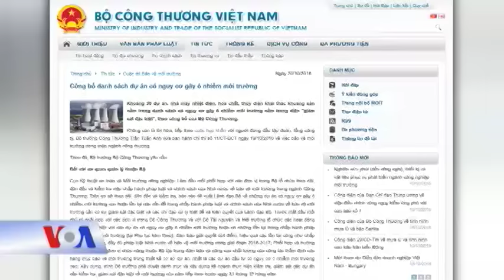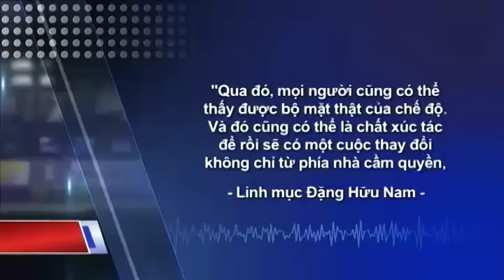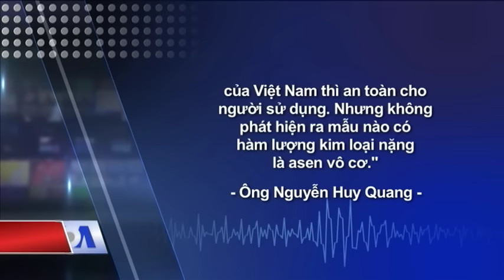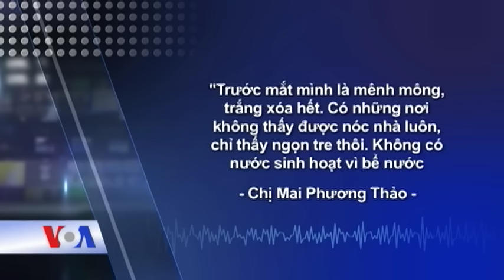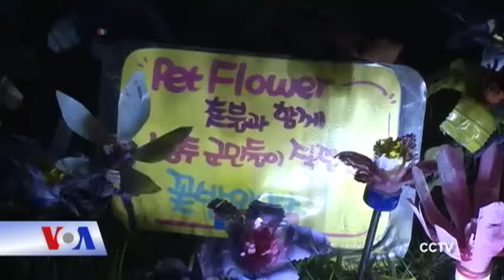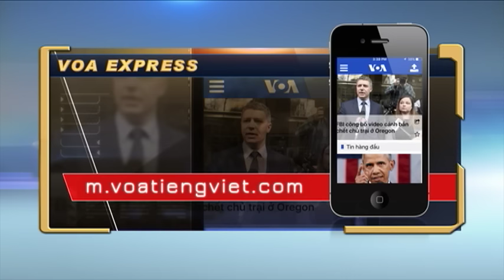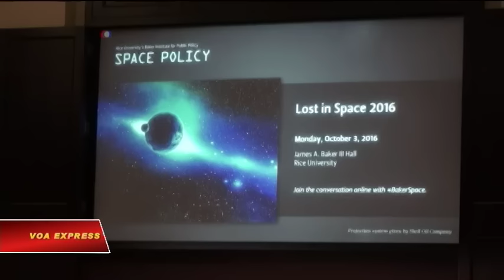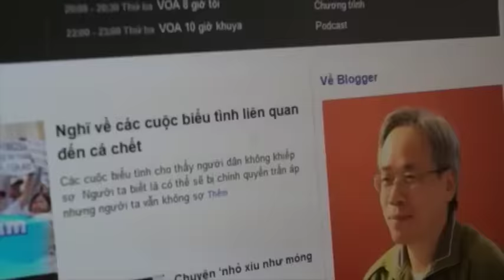Truyền hình vệ tinh VOA 22/10/2016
Tin tức Nếu không vào được VOA, xin các bạn hãy vào để vượt tường lửa. Bộ Công thương liệt kê các công ty có nguy cơ gây ô nhiễm. Linh mục dẫn đầu vụ kiện tập thể chống lại Formosa cương quyết không bỏ cuộc. Nước mắm Việt có an toàn? Người Việt khắp nơi hướng về nạn nhân lũ lụt miền Trung. Dân Philippines tin Mỹ, hoài nghi Trung Quốc. Dân Hàn Quốc phản đối triển khai tên lửa THAAD. Miền tây Nhật Bản rung chuyển vì động đất.

Bộ Công thương Việt Nam vừa công bố các công ty có nguy cơ gây ô nhiễm, trong đó có 7 dự án, nhà máy thuộc các tập đoàn “tên tuổi” của Việt Nam.

Bất chấp những đe dọa và cản trở, người dẫn đầu vụ kiện tập thể chống lại Formosa cương quyết sẽ không bỏ cuộc trên con đường gian nan tìm công lý, đòi thủ phạm đầu độc biển miền Trung phải cút khỏi Việt Nam và đền bù thỏa đáng cho hàng chục ngàn ngư dân Việt bị ảnh hưởng trực tiếp từ thảm họa môi trường.

Sau khi Hội Tiêu Chuẩn và Bảo Vệ Người Tiêu Dùng (VINASTAS) công bố kết quả khảo sát cho thấy gần 70% mẫu nước mắm có hàm lượng thạch tín quá mức, một cuộc tranh luận bùng ra về việc liệu nước mắm của Việt Nam có an toàn hay không.

Một nhóm bạn trẻ cấp tốc, tự nguyện chạy vào ngay vùng tâm lũ miền Trung để cứu trợ các nạn nhân đang chơi vơi giữa mênh mông biển nước sau khi nhà máy thủy điện Hố Hô (Hà Tĩnh) xả lũ cứu đập, gây thương vong và nhận chìm nhiều khu vực cư dân rộng lớn.

Bất chấp những phát biểu ồn áo của tân Tổng thống Philippines, người dân nước này vẫn ủng hộ việc Philippines nhận viện trợ quân sự của Hoa Kỳ, theo các cuộc thăm dò và các cuộc phỏng vấn tại Philippines mới đây.

Cư dân tại một vùng nông thôn Hàn Quốc cực lực phản đối Mỹ triển khai hệ thống phòng thủ phi đạn THAAD trong khu vực của họ.

Một trận động đất mạnh đã xảy ra tại miền tây Nhật Bản. Trận động đất đo được 6,6 độ Richter ở độ sâu 10 kilômét xảy ra chiều ngày 21/10, giờ địa phương, tại Tottori, một tỉnh nằm bên Biển Nhật Bản.